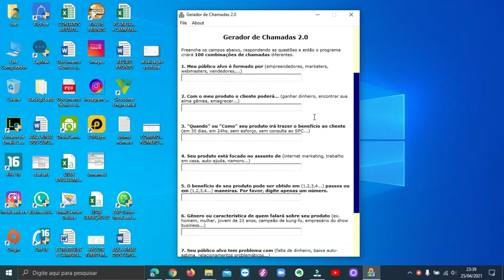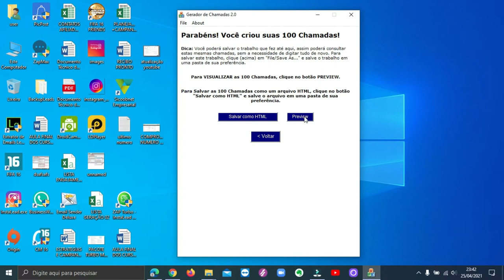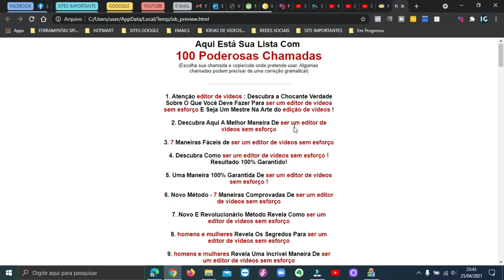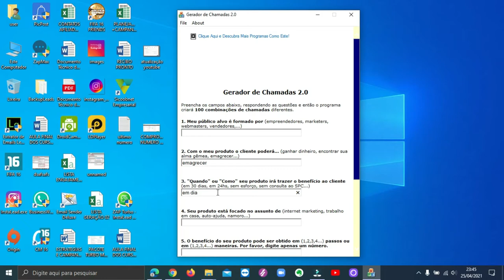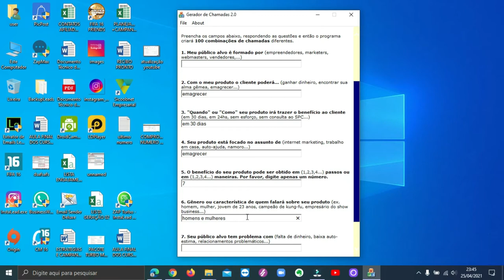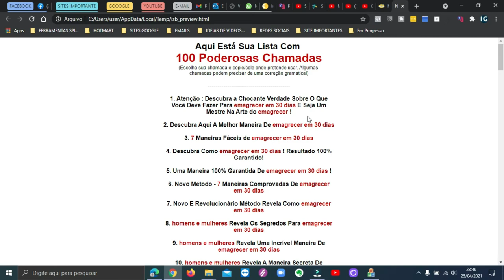COMO CRIA UMA CHAMADA PARA VENDER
LINK PARA ADQUIRIR O GERADOR DE COPY